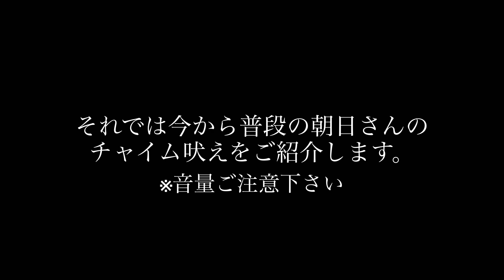チャイム音のギャン吠え対策｜I trained her to prevent barking at the chime sound.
朝日さんはチャイム音に吠える習慣があり
トレーニングをしました。
ボーダーコリー朝日のチャンネルへようこそ♪
このチャンネルでは、朝日との日常を発信しております。

Asahi has a habit of barking at the sound of chimes.
We trained him.